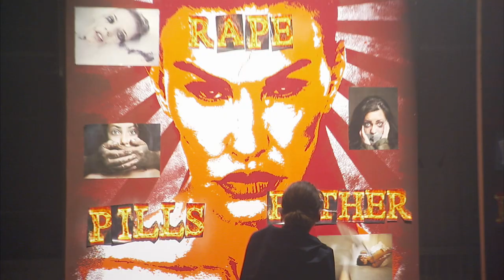Couples Therapy With Dr. Jenn | The Couples Get Physical to Release Anger from Their Past | VH1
With the guidance of Dr. Mike, Janice Dickinson, Adrian Torres, Carmen Carrera, and Scott Stapp take physical action against their past pain and trauma.